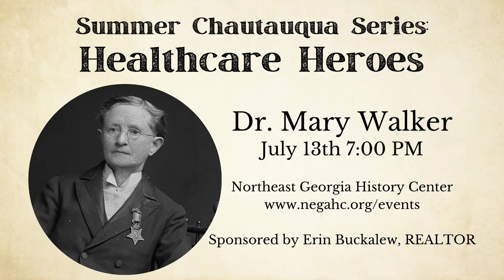Summer Chautauqua: Meet Dr. Mary Walker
The Northeast Georgia History Center is pleased to announce the return of its Summer Chautauqua series. For our 2021 season we will be honoring our healthcare heroes past and present through Living History performances.

On July 13th at 7:00 PM, you will meet Dr. Mary Walker, portrayed by Sue McCranie, who was the first woman surgeon in the U.S. and was also the first woman surgeon in the U.S. Army during the late 1800s and early 1900s.